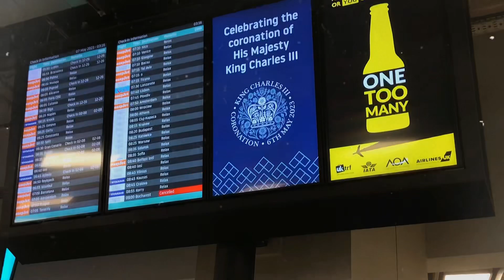SHORT VLOG - London Luton Airport 🏴󠁧󠁢󠁥󠁮󠁧󠁿to Paris CDG Airport 🇫🇷 |Tafhim Shayok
SHORT VLOG - London Luton Airport 🏴󠁧󠁢󠁥󠁮󠁧󠁿to Paris CDG Airport 🇫🇷 | Paris Vlog | It’s Shayok Official

Hey guys assalamualikum it's me Tafhim Shayok. Today's video all about  a short vlog in  luton to paris .